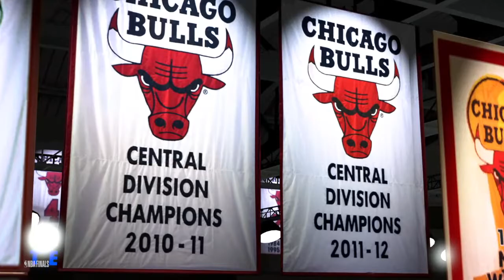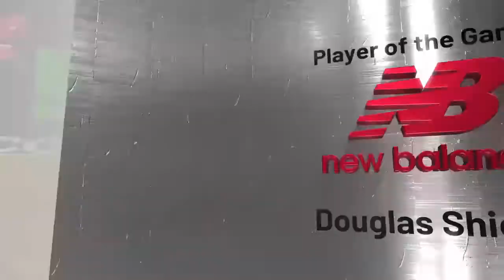"Live"2K22 Play Offs Finals